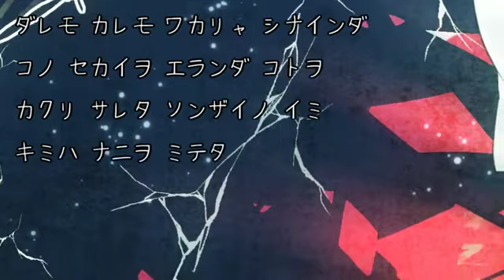【Kuga Aimu】 Piece of Junk World 【UTAUカバー】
Illustration: 久賀フーナ

【UTAUカバー】ポンコツセカイ【久歌アイム】

Music & Lyrics: Lightspop
Original Vocals: Hatsune Miku 初音ミク [Vocaloid]

Please support the original artist on NND.*